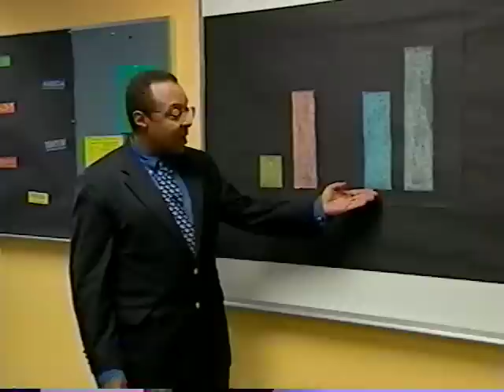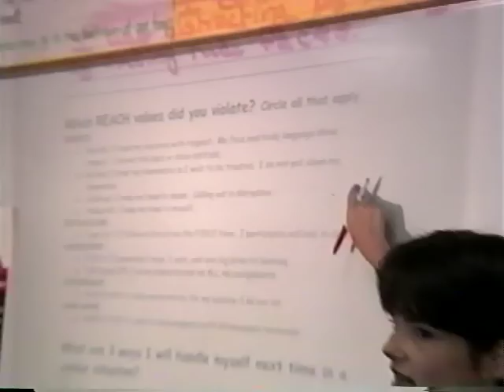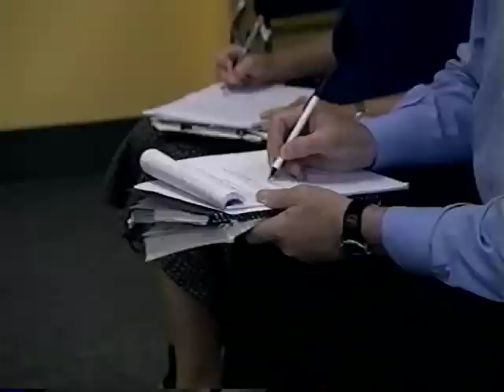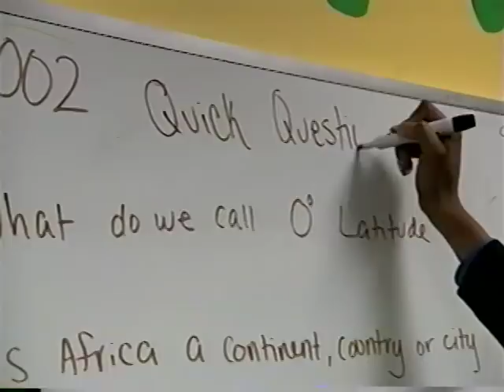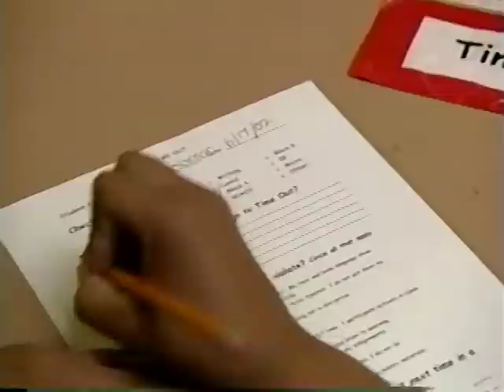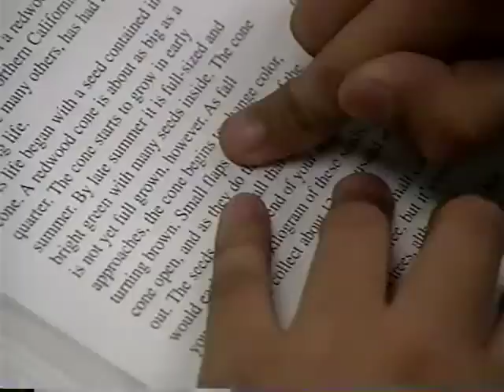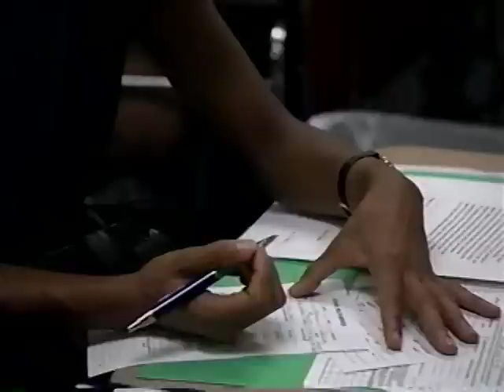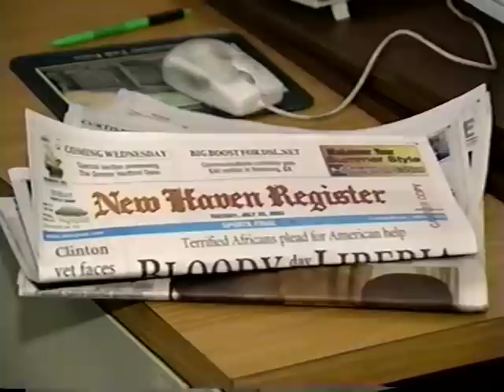Closing the Achievement Gap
Join Pulitzer Prize-winning columnist Clarence Page as he tells the story of Amistad Academy, a charter school founded in 1999. Its goal? To close the persistent and dramatic achievement gap between minority students and white students in America's public school system. See how Amistad did it. And, more important, how other public schools can do it, too.